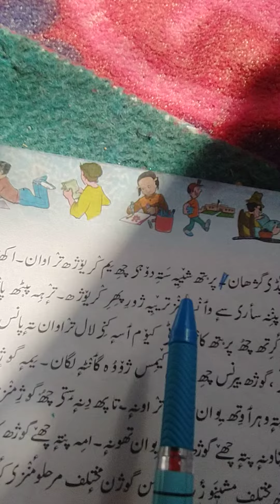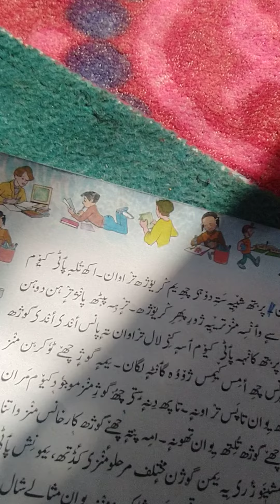chapter no. 3rd part 3......7th class kashmiri